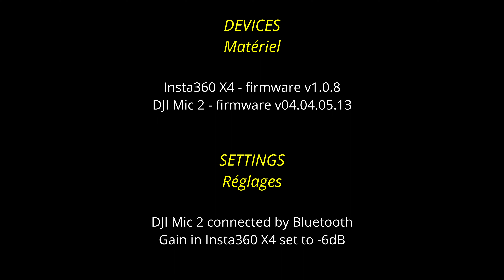Insta360 X4 & DJI Mic 2 | Bluetooth connected | Sound problem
▬▬▬▬▬▬▬▬▬▬▬ DESCRIPTION  ▬▬▬▬▬▬▬▬▬▬▬

English
Sound problem description with examples, recorded while biking...
Insta360 X4 & DJI Mic 2 connected by bluetooth, gain in the Insta360 X4 set to -6dB (like with my Insta360 X3 which is working just fine in these biking situations...)

Français
Problème de son avec exemples, enregistrés lors de séances de vélo...
Insta360 X4 et DJI Mic 2 connectés en bluetooth, gain réglé à -6dB dans la X4 (comme avec ma Insta360 X3 et avec laquelle cela fonctionne très bien dans ces situations de vélo...)

▬▬▬▬▬▬▬▬▬▬▬  Matériel vidéo  ▬▬▬▬▬▬▬▬▬▬▬

► Caméra Insta360 X4
► DJI Mic 2 (bluetooth connected)
► Montage DaVinci Resolve 18 (free version)
► Jauges DashWare

▬▬▬▬▬▬▬▬▬▬▬▬ Musique(s) ▬▬▬▬▬▬▬▬▬▬▬▬

► Last Stop - Music by Karl Casey @ White Bat Audio
► Sappheiros - Embrace - est sous licence Creative Commons (cc-by)

▬▬▬▬▬▬▬▬▬▬▬▬ Chapitrage ▬▬▬▬▬▬▬▬▬▬▬▬

00:00